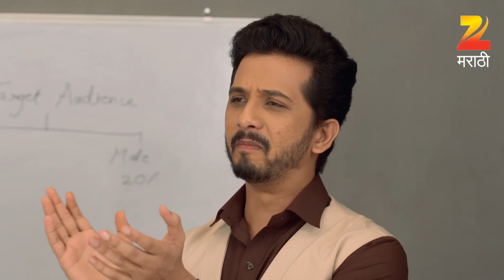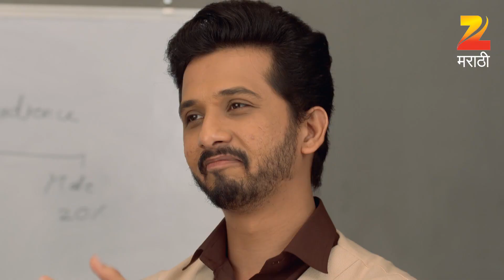शनाया presentation चोर | माझ्या नवऱ्याची बायको EP 29 - Webisode | Anita Date, Abhijeet | ZEE मराठी